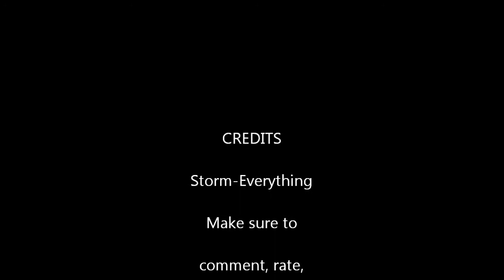MF Cyber Pegasus vs Burn Pisces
an epic battle between balance and stamina.  The reason that Cyber Pegasus is attacking is because the WD is a little smushed in.